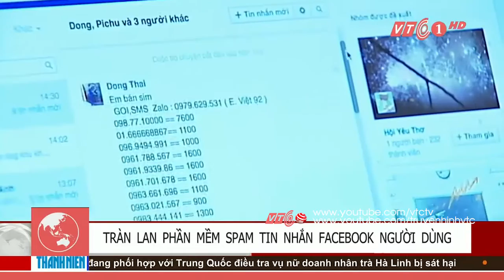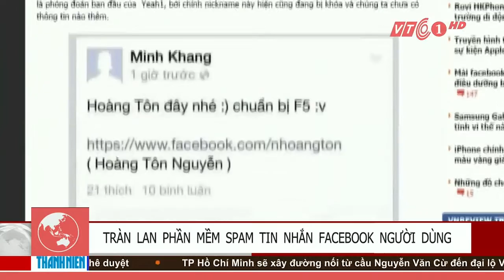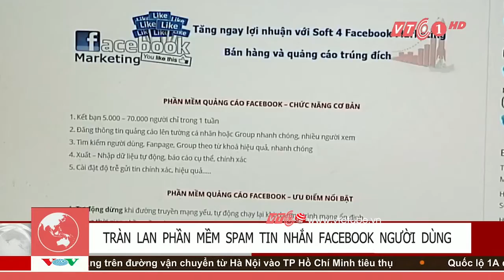Tin nhắn rác facebook đang ‘khủng bố’ người Việt | VTC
VTC | Với tên gọi mỹ miều “gói phần mềm marketing trên mạng xã hội”, những phần mềm spam inbox Facebook đang tiếp tay cho những đối tượng lừa đảo, quấy đảo môi trường mạng.